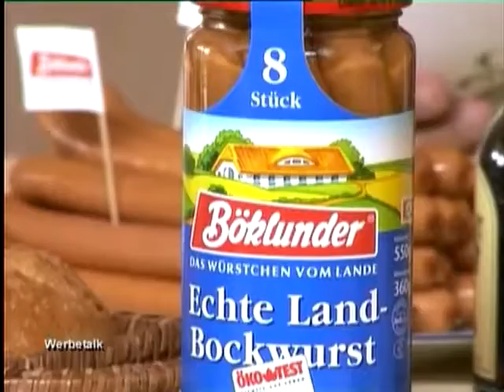Ellermanns Morning Show Böklunder 2007